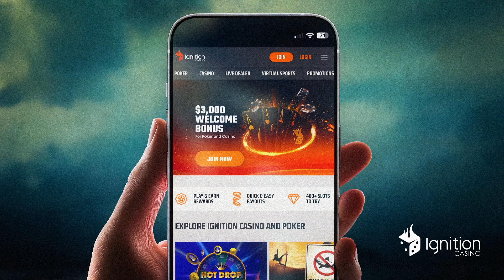Ignition Casino - Your Go-To For Poker, Casino, Live Dealer, and More, With The Best Promotions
Welcome to Ignition Casino, the hottest online casino and poker room!

Play hundreds of slots, classic casino games, and join our many poker events with millions in guaranteed prizes. Hot Drop Jackpots hit 'round the clock! Fast crypto transactions, generous bonuses, and rewards await you. Dive in for free spins and big wins anytime!